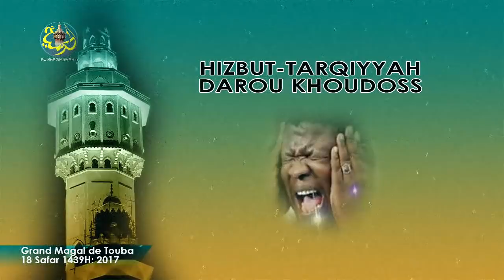Perp - Magal 2017: Khassida Sindidi Daaj bu Yees (Baye Dam Lo) par HTDKH